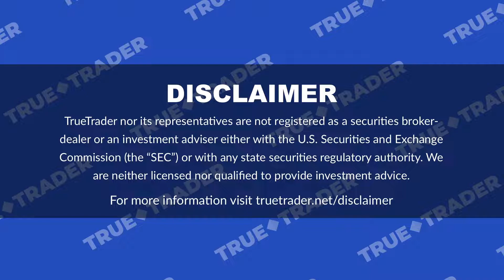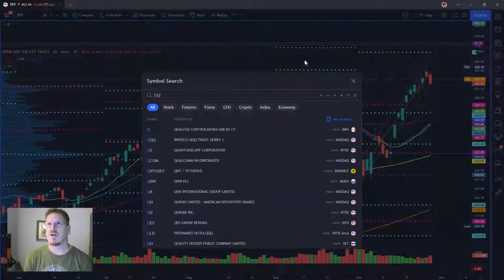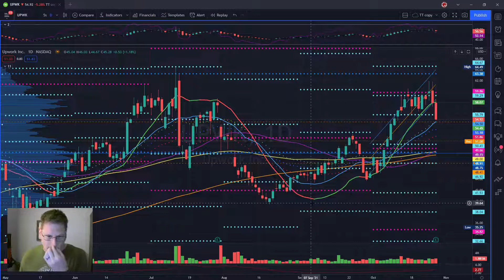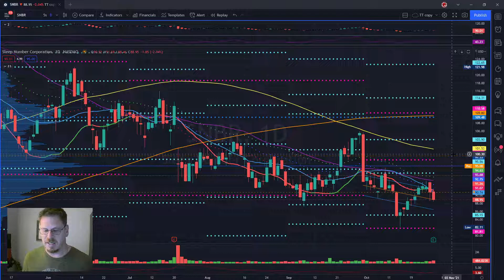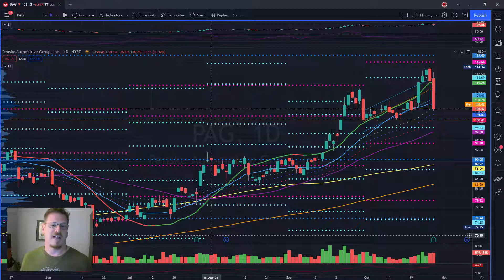EP16 - Oct 28, 2021 - Midweek Watch - Actionable Trade Ideas for Thursday and Friday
TheGoose (Jason Pollack) is a former market maker and pro trader at TrueTrader who has been trading for over 25 years. Tapping into his experience he brings us 10 fresh trade ideas for the rest of this week.
TrueTrader.net provides education courses for stocks and options traders looking for consistent and profitable strategies. Each course comes with access to our chatroom where members can ask questions directly to our pros. No upgrades, no levels, no gimmicks.

00:00 - Intro
01:23 - $SPY
02:08 - $QQQ
02:44 - $COF
03:28 - $GPRE
04:08 - $MTCH
04:58 - $TDOC
05:55 - $EBAY
06:48 - $UPWK
07:35 - $LC
08:01 - $BUD
09:07 - $SNBR
10:00 - $PAG